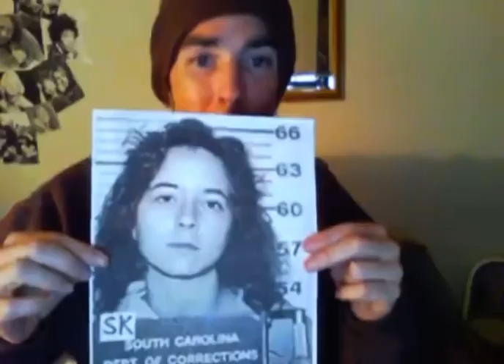Jonathan Lee Riches. Is this you?